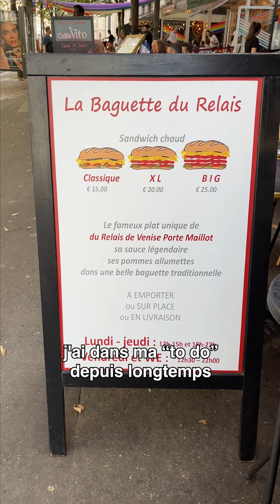Paris Sandwichs PARIS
On a testé 3 comptoirs à emporter de restaurants parisiens classiques: Les Bouillons parisiens, L’Entrecôte de Venise et Le Café des Deux-Magots... et c’était délicieux !🥪😋